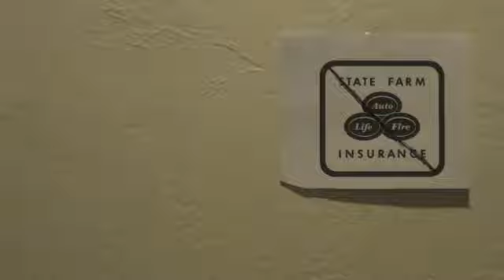Hugh Jazz Productions- State Farm Commercial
State Farm (?) Commercial